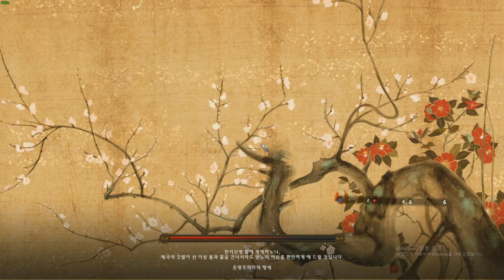[킹비엠](풀옵션) 조선 소방대 6400명 vs 사무라이 6400명 (2018)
[전쟁 컨텐츠 NO.0 전쟁왕 비엠]

=방송공지=
=놀려 오면 감사합니다.=
◈  인스타
BFBJBM

楽しい一日！